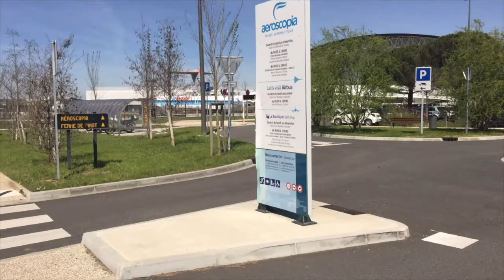Airplane APUs & GPUs - What are they? How do they work? The Plane Truth | Plane Talking UK Podcast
Join Matt, a nervous flyer, and Captain Al, a seasoned Airbus A320 airline pilot as they discuss some myths and frequently asked questions about all things aviation.

Have you ever been in a hot and stuffy airplane and you heard the pilot apologize because the APU wasn't working? Have you ever been onboard and all the lights went out for a few seconds?
So what is an APU? What is a GPU?
Captain Al Explains all about the Auxiliary Power Unit and the Ground Power Unit, how they differ and what happens when they don't work as intended.

We'll be sure to put out more content like this in the future.

Are you nervous or anxious about travelling on a commercial airliner?
What are some of your worries that you have about flying?

Put your questions in the comments below and we'll get around to them in a future episode.

If you like our content, check out our podcast where we take a look at the latest aviation news from around the world and especially the UK. We have guests from the industry from all sectors of aviation around the globe.
We record live every week on YouTube and you can join our chatroom to have your say on aviation news topics to shape the conversation of our show. Many like minded people will be there to chat along  with and it's a good laugh.

Thanks!!

Strap in tight, fly well, fly safe!